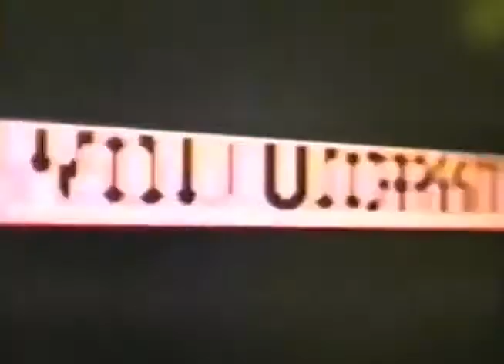Richard linklater interview backwards